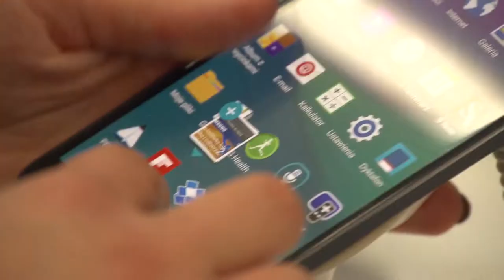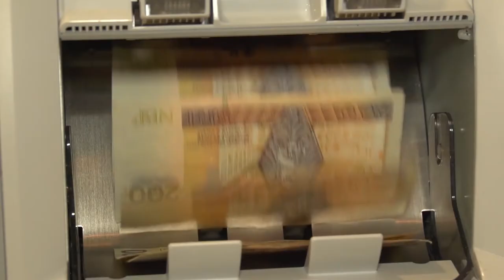Nie wiesz co kupić i ile wydać? Ranking prezentów komunijnych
Wypowiedź: Karolina Łuczak Kierownik Biura Prasowego i Komunikacji Wewnętrznej Provident Polska.

Ponad 3600 zł średnio wydadzą rodzice dzieci przystępujących do I Komunii Świętej. Dla rodziców chrzestnych uroczystość ta wiąże się w wydatkiem blisko 1200 zł, zaś dla pozostałych gości ok. 600 zł – takie wnioski płyną z badania przeprowadzonego na zlecenie firmy Provident Polska.

Maj to jeden z tych miesięcy w roku, w którym wielu naszych rodaków czekają nadzwyczaj spore wydatki. Majówkowe wyjazdy, a także uroczystości związane z przystępowaniem dzieci do Pierwszej Komunii Świętej, które w ostatnich latach obchodzone są z coraz większą pompą, mogą znacząco nadwyrężyć domowy budżet. Wielkimi krokami zbliżają się też wakacje, o których również warto pomyśleć odpowiednio wcześniej.

– Komunia dziecka to niemały wydatek dla rodziców. Jak wynika z badania Barometr Providenta, całość kosztów w rodzinach z dzieckiem przystępującym do sakramentu średnio wyniesie 3651 zł. To równowartość  średniej klasy komputera lub 15-letniego samochodu – zauważa Anna Karasińska, ekspert ds. badań rynkowych w Provident Polska. – Rodzice chrzestni wydadzą także niebagatelną kwotę 1187 zł.  Jako gość musimy zaś liczyć się z wydatkiem rzędu 631 zł. W tych kwotach mieści się zakup prezentu, a także wszelkie inne dodatkowe wydatki, jak np. nowy strój czy wizyta u fryzjera – dodaje.

Zegarki do lamusa

Najważniejszą pozycją w budżecie rodziców dzieci pierwszokomunijnych jest zorganizowanie przyjęcia, zwłaszcza, że uroczystości coraz częściej odbywają się poza domem, co generuje dodatkowe koszty. Niemal co trzeci respondent wskazał, że większość przyjęć komunijnych, w których ostatnio uczestniczył, odbywała się w hotelu lub restauracji. Tylko co piąty odpowiedział, że zazwyczaj odbywały się one w domu. Zbliżony odsetek (ok. 20 proc.) respondentów stwierdził, że proporcje te rozkładały się mniej więcej pół na pół.

Dużym kosztem zarówno dla rodziców, jak i gości jest prezent dla małego bohatera uroczystości. Najpopularniejszym podarkiem są obecnie pieniądze – tak wynika z doświadczeń i obserwacji ponad połowy (57 proc.) Polaków. Dzieci często otrzymują także laptopy (41 proc.) i smartfony (39 proc.). Tuż za podium najpopularniejszych prezentów znalazł się rower (37 proc.), który jeszcze kilka lat temu był obowiązkową pozycją na liście komunijnych podarunków.

– Rodzice chrzestni najczęściej decydują się na zakup komputera, smartfonu lub wręczenie pieniędzy. Rodzice, w związku z tym, że organizują przyjęcie, zazwyczaj wybierają nieco skromniejsze prezenty, np. rower czy smartfon. Jeżeli idziemy na wydarzenie komunijne jako gość, decydujemy się najczęściej na wręczenie pieniędzy. Do lamusa jako podarki komunijne odchodzą powoli łańcuszki (12 proc.), zegarki (11 proc.) i książki (2 proc. ) – mówi Anna Karasińska.

Oszczędności to podstawa

W obliczu tak znaczących wydatków bardzo ważną kwestią pozostaje sposób ich finansowania. Pierwsza Komunia Święta to okazja, o której wiemy z dużym wyprzedzeniem, możemy się więc do niej przygotować. Ponad połowa (55 proc.) respondentów, których czekają wydatki komunijne, zadeklarowała, że oszczędzała wcześniej na ten cel. Z kolei 45 proc. zapowiedziało, że wesprze się dodatkowo bądź też sfinansuje te wydatki w całości z bieżących dochodów.

Po pożyczki na wydatki związane z komuniami sięgamy stosunkowo rzadko, jednak część osób nie jest w stanie bez nich dopiąć budżetu. Z Barometru Providenta wynika, że 3 proc. respondentów pożyczy pieniądze w banku lub firmie pożyczkowej, przy czym w grupie rodziców dzieci pierwszokomunijnych odsetek ten jest dwukrotnie wyższy i wynosi 6 proc. Z kolei 2,5 proc. wesprze się pożyczką od rodziny.

– Pierwsza Komunia Święta to zarówno dla dziecka, jak i jego najbliższych bardzo ważna uroczystość, dlatego coraz większą wagę przywiązujemy do jej oprawy. Warto jednak zachować rozsądek przy planowaniu wydatków. Decyzja o ewentualnej pożyczce powinna być dobrze przemyślana i odpowiedzialna – podkreśla Karolina Łuczak, kierownik biura prasowego i komunikacji zewnętrznej w Provident Polska. – Warto pamiętać o kilku zasadach. Po pierwsze, pożyczajmy tylko w znanych, legalnie działających instytucjach. Po drugie, policzmy, czy będzie nas stać na spłatę. Warto pamiętać, że w kolejnych miesiącach mogą nas czekać kolejne, dodatkowe wydatki związane np. z wakacjami. I po trzecie, nie zaciągajmy pożyczki, jeśli już teraz mamy problem ze spłatą wcześniejszych zobowiązań bądź z trudnością pokrywamy stałe koszty. W takich sytuacjach wyjściem jest jedynie zaciśnięcie pasa lub poszukanie źródła dodatkowego dochodu. Jeśli nie mamy pewności, czy wystarczy nam pieniędzy na spłatę rat, lepiej zrezygnować z pożyczki – radzi.